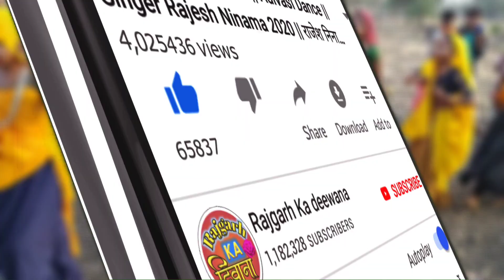स्टाइल 🦹‍♂️वारो🔥जोवतेली 💃मलीयो बांदरा 🐒जेवो || Vk Bhuriya Rahul Bhuriya || New Adivasi Timli Dance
Lyrics : Rahul Bhuriya Vk Bhuriya Rajendra Vasuniya

Mixing : Bharat HD